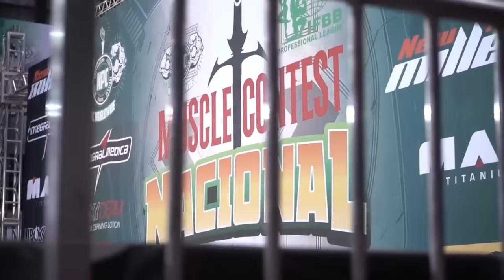ELA FEZ HISTÓRIA | FAVORITA PARA O OLYMPIA?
O campeonato que levou Francielle Mattos ao Olympia. A rainha da categoria Wellness conta como foi o dia em que marcou o seu nome na história do fisiculturismo como a 1.ª brasileira classificada para a categoria. Dona de diversos títulos, Fran agora segue em busca do maior de sua carreira. O Road to Olympia já começou!